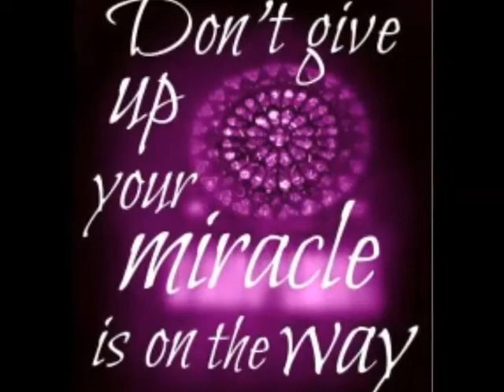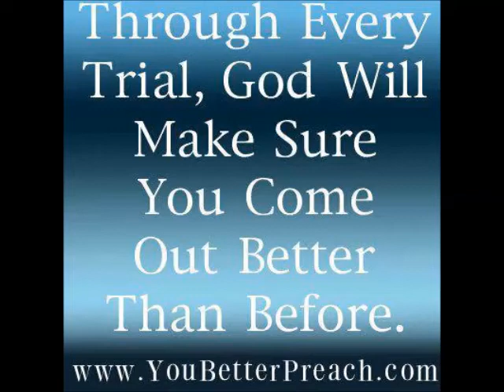DECEMBER 30, 2012 CHARLES GREEN SONG 2 ABUNDANT LIFE CHURCH